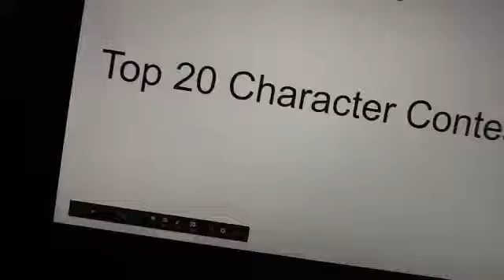Top 20 Character Contest 6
The Music Is Called Payday
Vote For Anyone To Win The Immunity And To Be Eliminated But Not George Pig